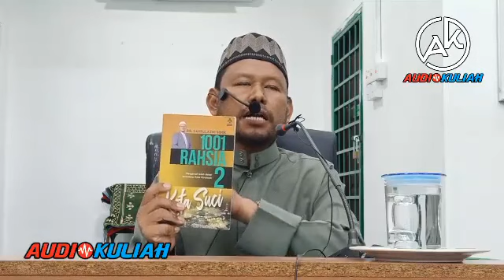Ust Hj Yusri Amri Hj Bahasa-Pengajaran di bumi Mekah & Madinah